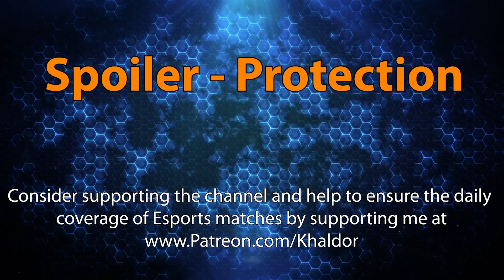Playoffs: Go Next vs. Team ASH - MC - Heroes of the Storm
The Masters Clash is a European Heroes of the Storm / HotS 2021 Tournament for the European Heroes of the Storm scene. The match shown in today's Heroes of the Storm video shows the Playoff match between Go Next and Team ASH